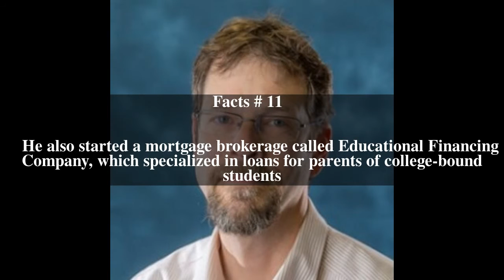Scott T. Rupp Top # 11 Facts